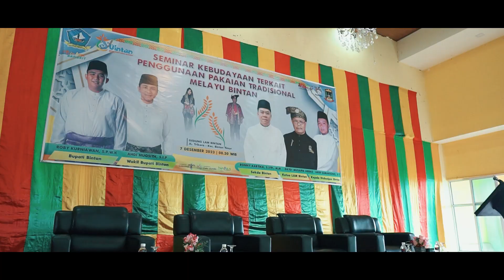SEMINNAR KEBUDAYAAN TERKAIT PENGGUNAAN PAKAI TRADISIONAL MELAYU BINTAN TAHUN 2023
Event ini dilaksanakan pada :
Tanggal : 07 Desember 2023
Berlokasi : Gedung LAM Bintan, Kijang